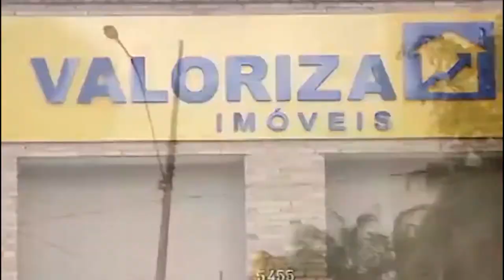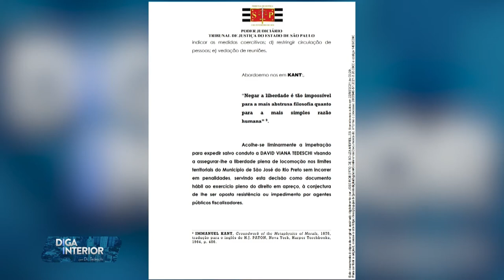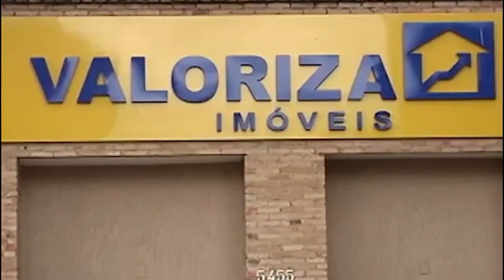Continua o 'Lockdown' em São José do Rio Preto